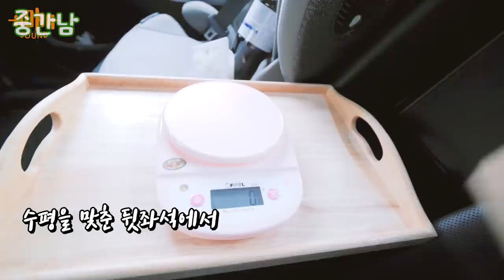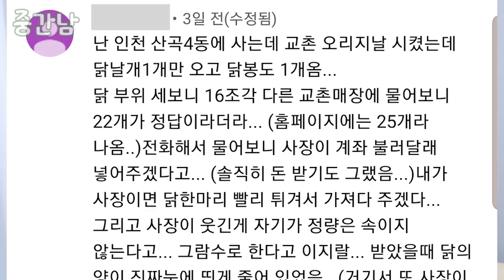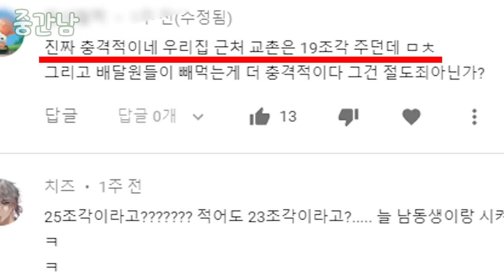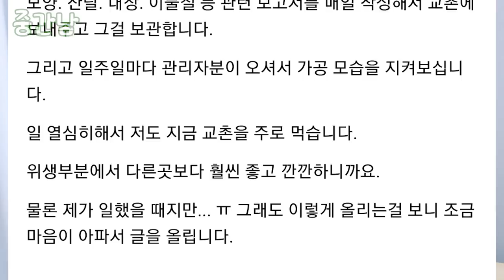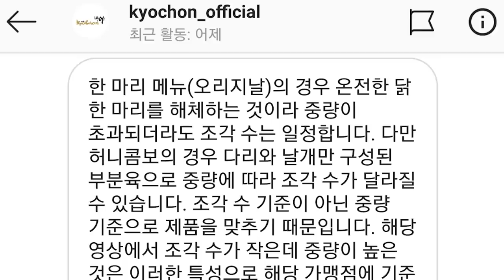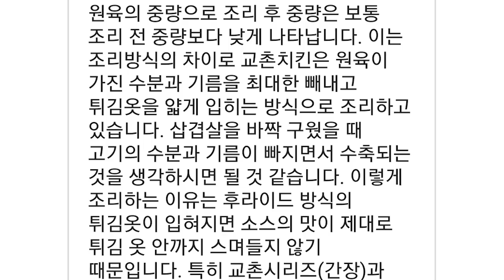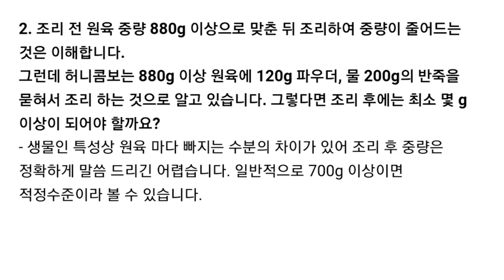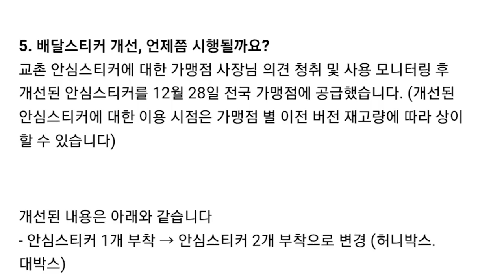교촌치킨 본사 허니콤보의 적정량을 알려줬습니다! 이제 확실히 알고 드세요!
정량을 투명하게 공개해주신 교촌치킨에게 감사드립니다.
*레드콤보는 허니콤보와 달리 다리 4개(동글이 없음)에 윙, 봉으로 중량을 맞춘다고 합니다.